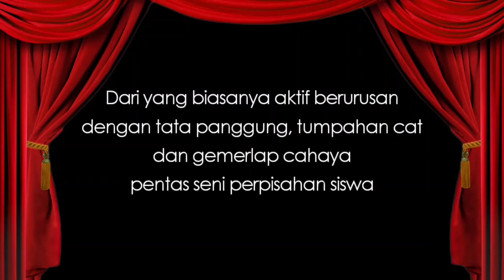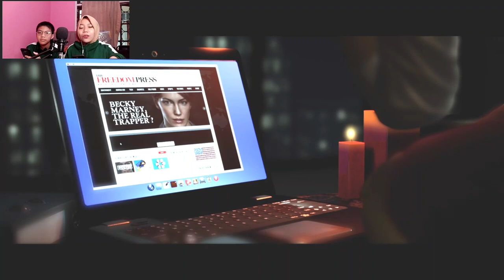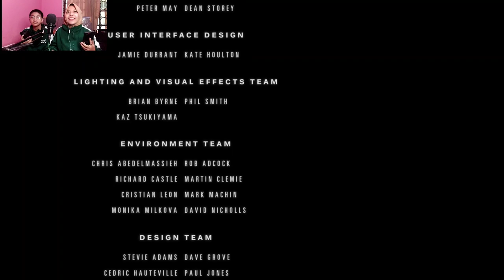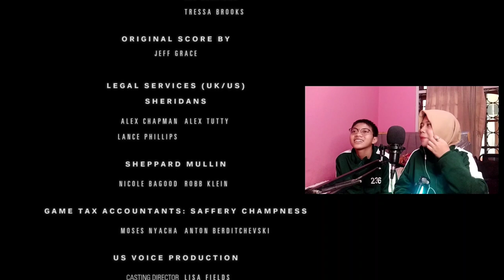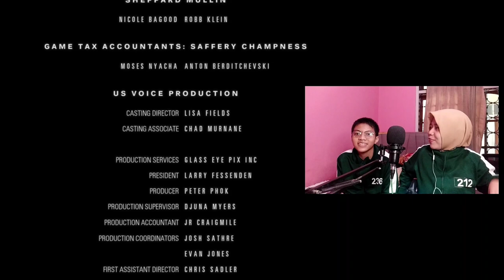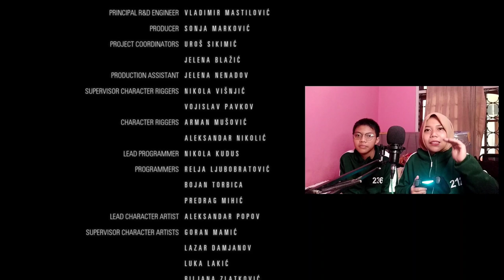BECKY MARNEY SEMAKIN DEKAT DENGAN PELAKU - EPISODE 03 (HIDDEN AGENDA INDONESIA)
Game ini mengandung unsur kekerasan karena termasuk kedalam sebuah game dengan genre crime scenery, detektif and bla bla bla. Jadi kalian TIDAK USAH menirukan gerakan-gerakan dalam game ini dengan teman kalian di rumah.
Hidden Agenda Bio:
Initial release date: October 24, 2017
Developer: Supermassive Games
Mode: Multiplayer video game
Genre: Action-adventure game
Publishers: PlayStation Mobile Inc., Sony Interactive Entertainment
Platforms: Android, PlayStation 4
Developer: Supermassive Games, Sony Interactive Entertainment